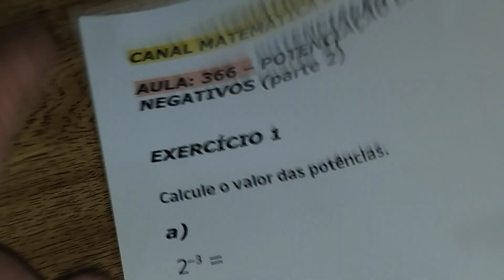AULA 366. - POTENCIAÇÃO DE EXPOENTES NEGATIVOS (PARTE 2)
VÍDEO-AULA COM NOVOS EXERCÍCIOS SOBRE POTENCIAÇÃO DE EXPOENTES NEGATIVOS (PARTE 2)